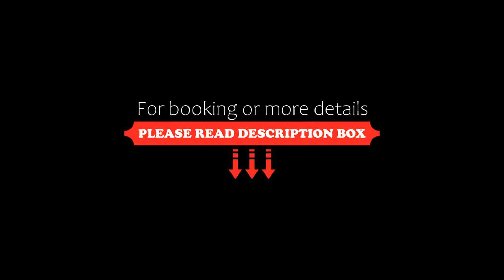Villa Carolina delle Piane, Campagnano di Roma, Italy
About Property:
You're eligible for a Genius discount at Villa Carolina delle Piane! To save at this property, all you have to do is sign in.
Boasting a spa bath, Villa Carolina delle Piane is set in Campagnano di Roma. This property offers a private pool, free WiFi and free private parking.

The apartment with a patio and mountain views has 2 bedrooms, a living room, a flat-screen TV, an equipped kitchen with a dishwasher and an oven, and 3 bathrooms with a hot tub...
Property Type: Hotel
Address: Strada delle Piane 1, 00063 Campagnano di Roma, Italy
Searching For
1. Villa Carolina delle Piane - Campagnano di Roma - Italy
2. Villa Carolina delle Piane - Campagnano di Roma - Italy Address
3. Villa Carolina delle Piane - Campagnano di Roma - Italy Rooms
4. Villa Carolina delle Piane - Campagnano di Roma - Italy Amenities
5. Villa Carolina delle Piane - Campagnano di Roma - Italy Offers and Deals
Audio Credit:
Track Title: Subway Dreams
Artist: Dan Henig